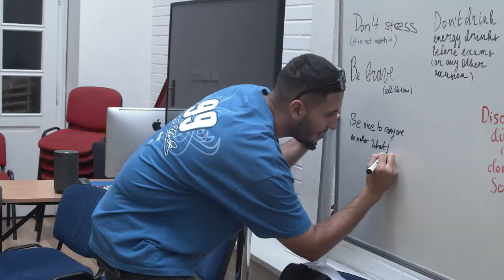Welcome activities at Prague City University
What can you expect in your first few weeks as student at PCU?

Welcome week is specifically designed to help you settle into your programme, make friends and feel at home in Prague. You'll enjoy a Welcome Party and be introduced to many of our events and activities such as our weekly Friday Show.